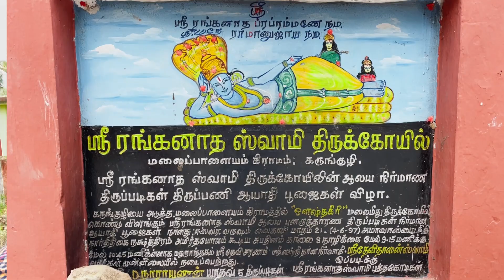Ranganadhar Temple Bangalanagar , Most Calm Place for Ever